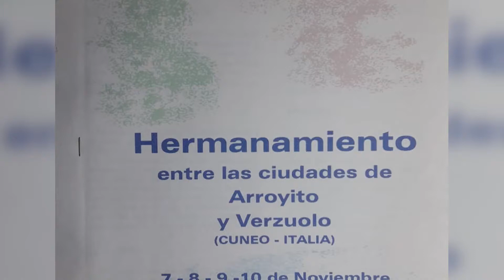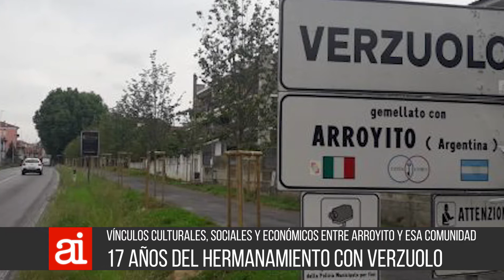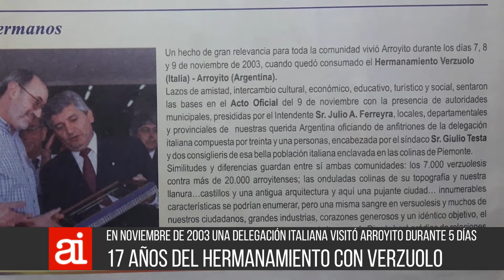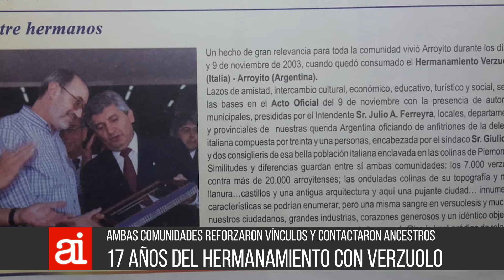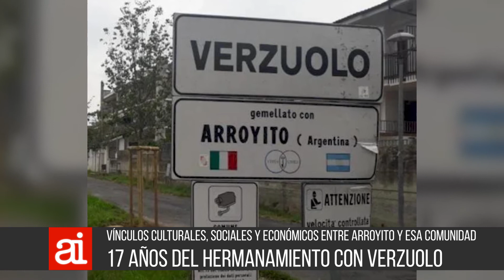17 años del Hermanamiento con Versuolo - Julio Ferreyra